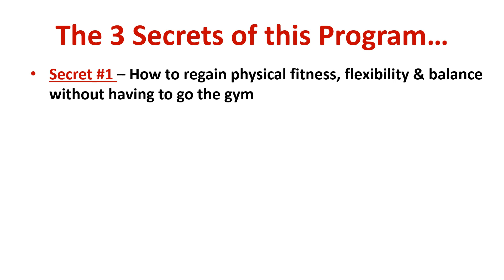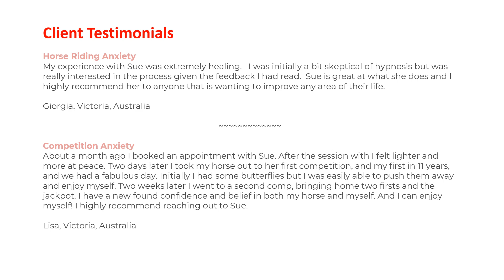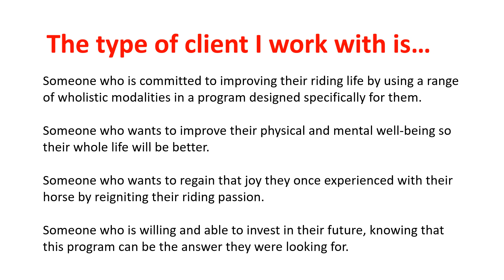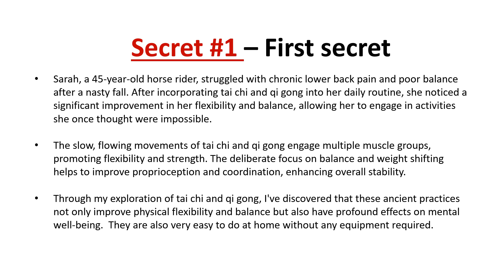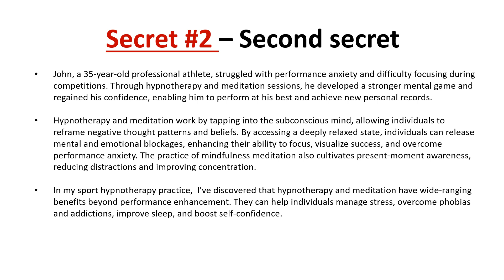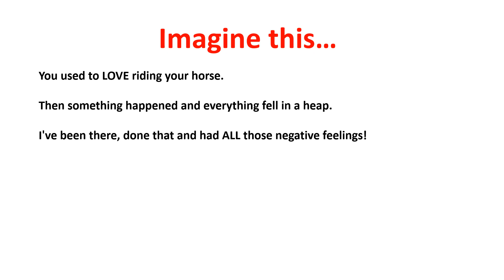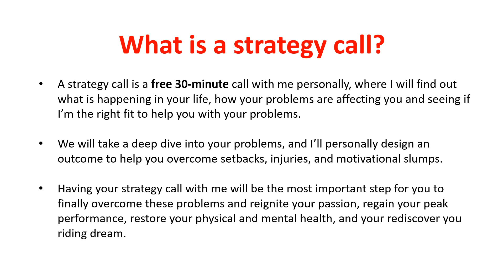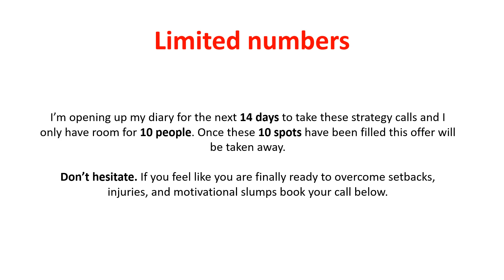Steady Strides Webinar brought to you by SportHypnotherapy.com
Watch this video to learn about Sport Hypnotherapy's "Steady Strides Program" which is mentoring to help horse riders overcome setbacks, injuries, and motivational slumps, so they can reignite their passion, regain their peak performance, and restore their physical health and riding dream.
Go here to book your 30-minute Discovery Call with Dr Sue!